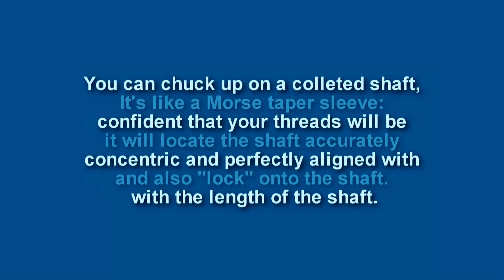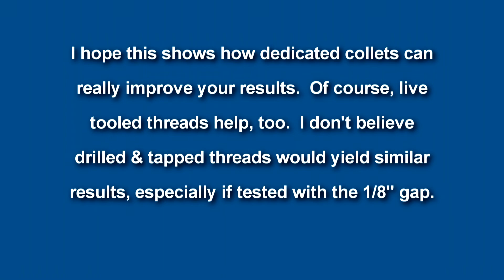Cuemaking - Tapered Shaft Collet Benefits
I've been asked for advice on how to get a shaft to spin true on a driver, as in this video . The best suggestion I have is to make a shaft collet dedicated to working on your shafts - with an internal taper matching your shaft taper EXACTLY.  This collet can easily be made on any lathe, even the benchtop cuemaking lathes.